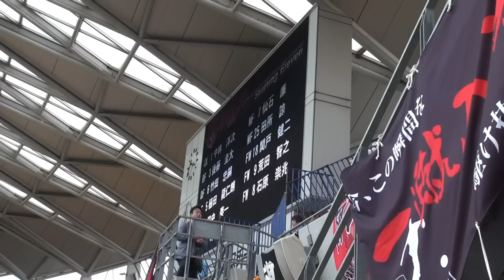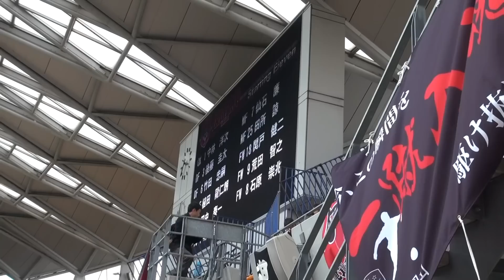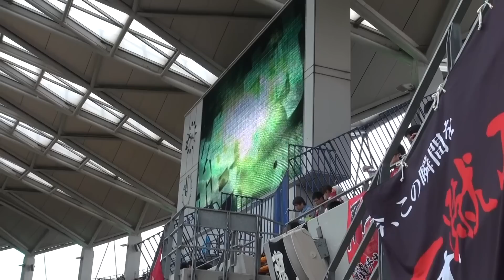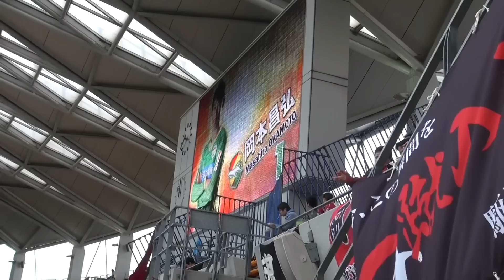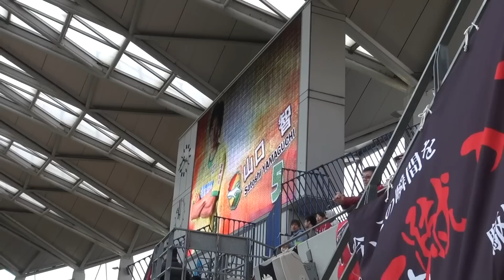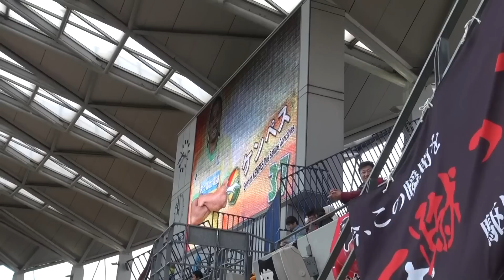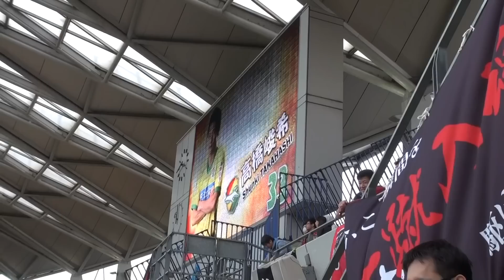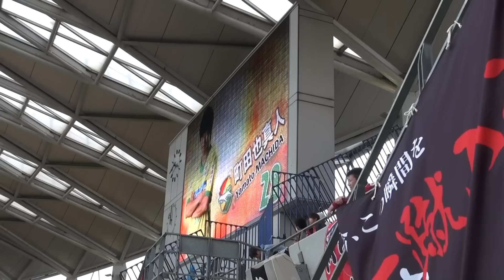[ジェフ千葉]2013年4月14日 選手紹介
2013年J2リーグ第8節 千葉vs岡山（＠フクダ電子アリーナ）